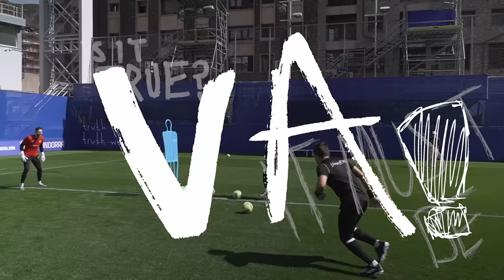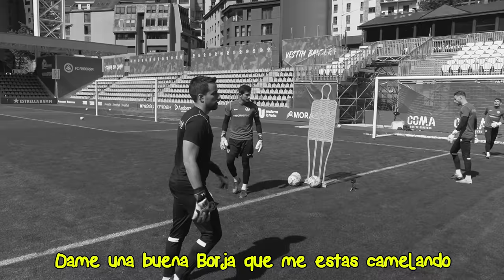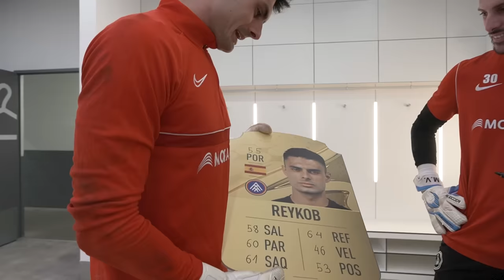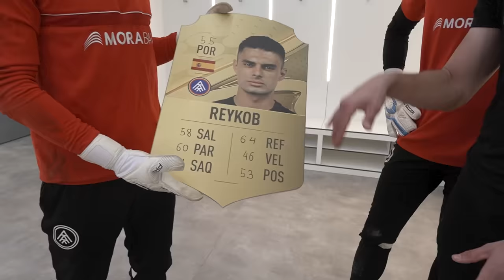HAGO LA PRUEBA EA SPORTS Y RECIBO MI MEDIA FIFA EN LA VIDA REAL!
Hago ESTA PRUEBA PROFESIONAL de EA SPORTS que CALCULA MI MEDIA FIFA en la VIDA REAL! Hago un ENTRENAMIENTO PROFESIONAL con el @FCAndorra de la 2ª División Española en colaboración con EA SPORTS (@easportsfces ) para calcular mis STATS del FIFA.

⚽️ MI EQUIPACIÓN DE FÚTBOL ⚽️
🧤 Guantes de Portero HO Soccer
👟 Botas de Fútbol Nike Phantom
🩳 Leggins Térmicos HO Soccer
🧦 Calcetines Antideslizantes GEARXPro
👕 Camiseta Nike Training
👖 Pantalón Nike Training
⚽️ Balones de Fútbol

🎥 Mi material de grabación:
Sony A7III
Sony a6000
Lente Sony (24-70mm 2.8)
Lente Sony (18-105mm 4.0)
Cámara Insta 360X3
GoPro Hero10
GoPro Hero9
Trípode GoPro
Trípode Cámara Principal
Accesorios Deportivos GoPro
Baterías Extra GoPro
Micrófono Rode Vlogger

Agradecimientos al @fcandorra por las facilidaes y las instalaciones deportivas, a @easportsfces por hacer este vídeo posible, a @nico_ratti30 @marcvidal25 @raullizoain y @borja.alvarez13 por participar en el vídeo, y, como siempre, a @joanmiquel, el mejor cámara del mundo.

🎵 Canciones utilizadas por orden de apariencia en el vídeo:
Blades - Evgeny Bardyuzha
Monster - AlexGrohl
Power It Up - ikoliks
GET IT (No Lead Vocals) - jaylikethealphabet
Share It With The World - Dirt Front Yards
Change The Game - SOURWAH
NO CAP - Yarin Primak.